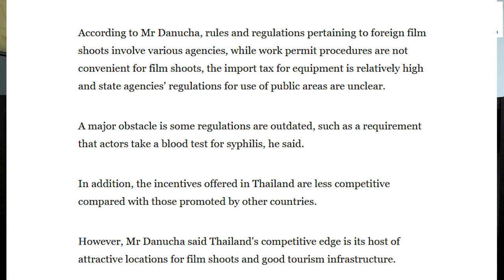Syphilis Tests, Mask Mandates, and Traffic Lights in Thailand